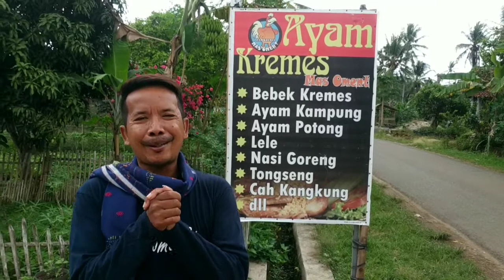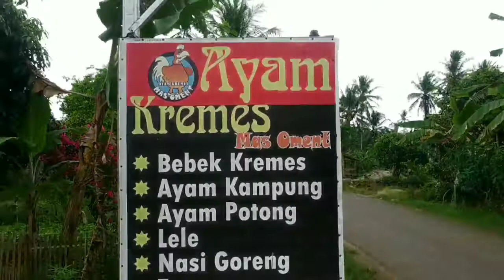pitikkkk kremesssss mas oment.. Tegalsari gading rejo..